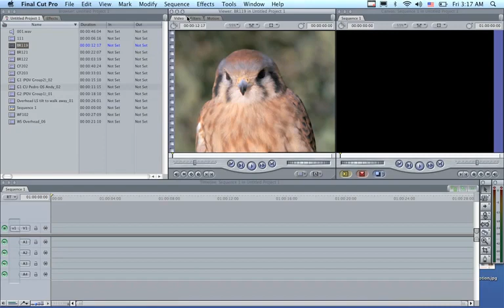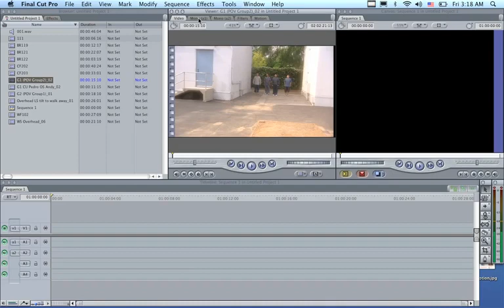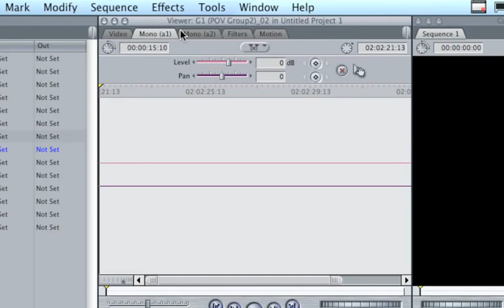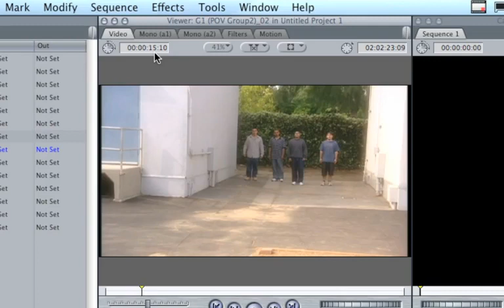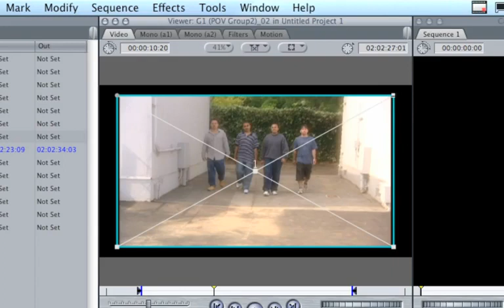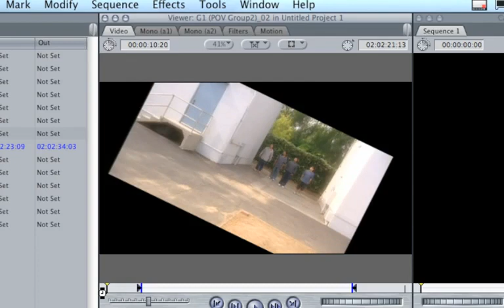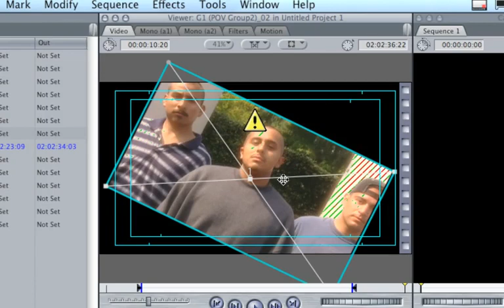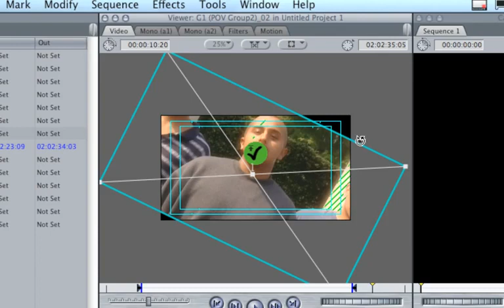8 Viewer1 Final Cut Pro